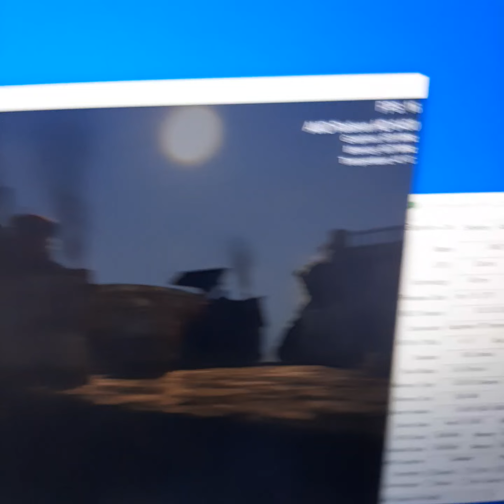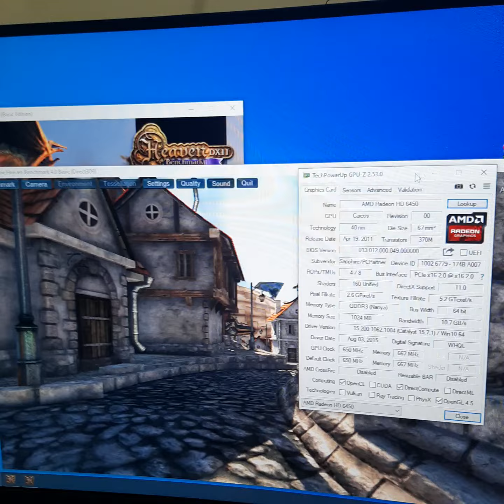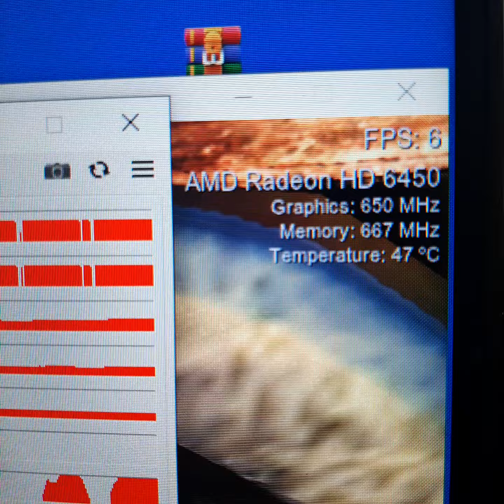SAPPHIRE Radeon HD 5450 HD5450 1GB GDDR3 64 Bit S*****I